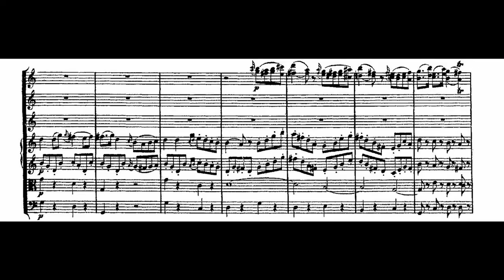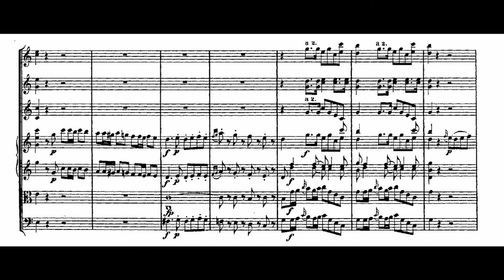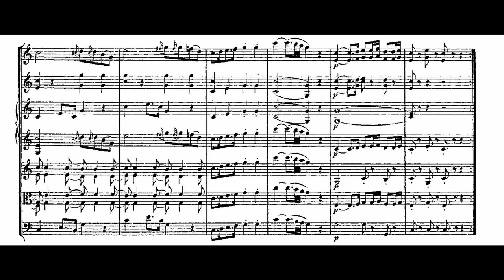W.A.Mozart March KV. 383e C-major - Tiroler Festspiele Erl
W.A.Mozart March KV. 383e C-major

Conductor : Gustav Kuhn
Tyrolean festival Erl Orchestra

From Tyrolean festival Erl 2017 Erntedank concert